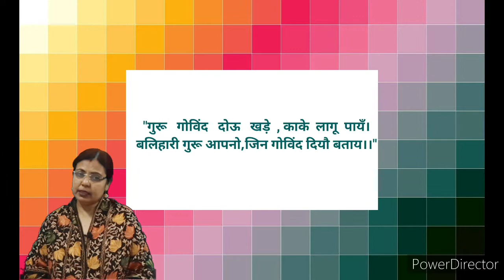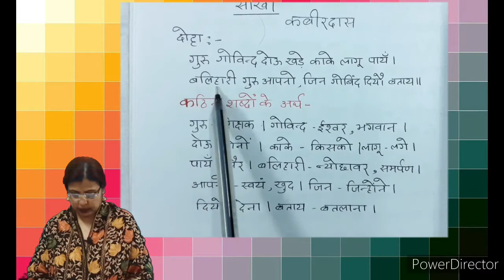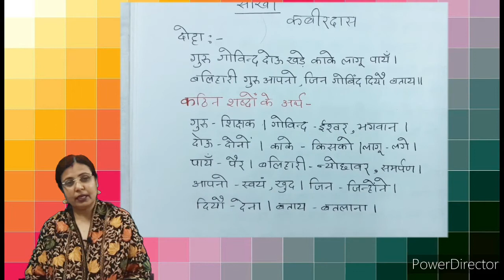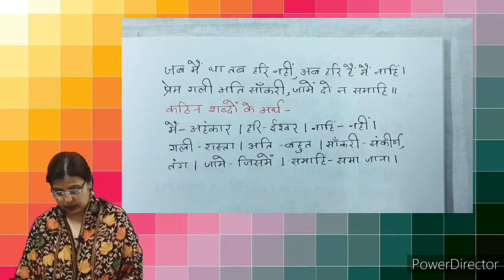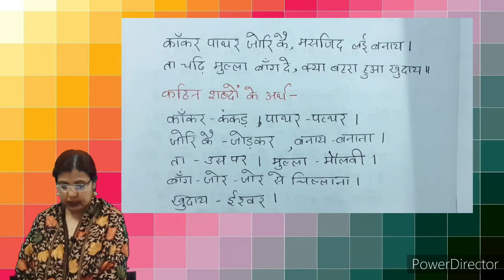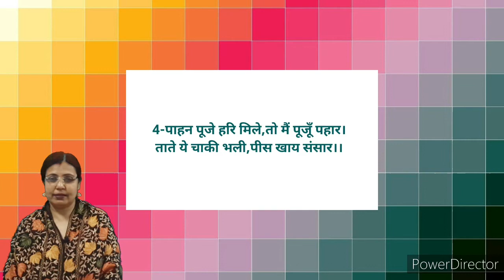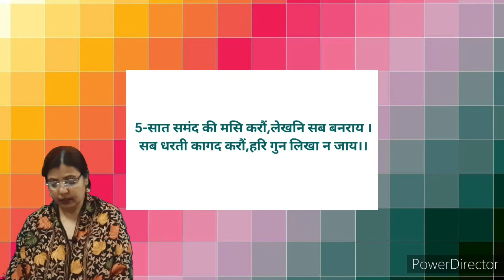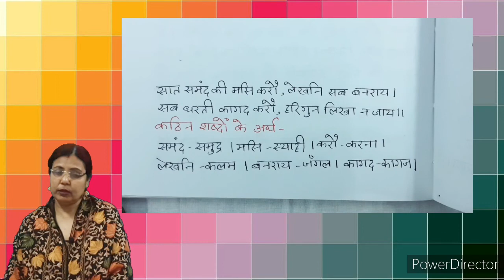"साहित्य सागर"(ICSE)-पद्य भाग-"साखी"-कबीरदास- अर्थ सहित सप्रसंग व्याख्या॥STUDY WITH ANJU MADAM ॥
विषय का अध्ययन कैसे करें? परीक्षा के लिए किसी पाठ का आप अध्ययन कैसे करे? प्रश्न-उत्तर की तैयारी से पहले सम्बंधित विषय का गहन अध्ययन अति आवश्यक है।

हैलो बच्चों, मै हूँ अन्जु मैडम और study with Anju Madam में आप सबका हार्दिक स्वागत है। आज के विडियो में मैंने "साहित्यसागर" पाठ्यपुस्तक से कबीरदास की "साखी"पाठ के दोहों का सप्रसंग अर्थ सहित व्याख्या प्रस्तुत किया है।साथ ही कठिन शब्दों के अर्थ को बतलाया गया है,जिससे विद्यार्थिंयो को काफी लाभ मिलेगा। इससे आपको पूरी विषय-वस्तु समझ में आ जाएगी। परीक्षा में पाठ के प्रत्येक भाग से प्रश्न पूछे जाते है।किसी भी विषय का विशद ज्ञान प्रत्येक बच्चों को होनी चाहिए। तभी आप परीक्षा की तैयारी पूरी तरह से कर पाएंगे। यह विडियो आपको प्रत्येक कदम पर आपकी सहायता करेगा।याद रखिएगा कि अच्छे अंक हमेशा अच्छे अध्ययन के पीछे-पीछे चलती है। विडियो को सभी share जरूर करे। उम्मीद है कि मेरी बातों से और विडियो आपको अवश्य लाभान्वित करेगा।
धन्यवाद।
नीचे अन्य विडियो का link दिया गया है।

5-कबीर की साखी-दोहा सप्रसंग अर्थ सहित वयाख्या(7-"हेरत हेरत हे सखी..."8-जल मेें कुम्भ है,कुम्भ में जल है...")॥॥
6-कबीर की साखी-दोहा सप्रसंग अर्थ सहित व्याख्या(8-"काँकर पाथर जोरि कै. ",10- हम देख जग जात है. ")सप्रसंग अर्थ सहित व्याख्या ॥॥
6-कबीर की साखी-दोहा सप्रसंग अर्थ सहित वयाख्या(7-"हेरत हेरत हे सखी..."8-जल मेें कुम्भ है,कुम्भ में जल है...")॥॥
7-परीक्षा की तैयारी कैसे करे और विषय का गहन अध्ययन आसानी से संभव कैसे हो?-॥STUDY WITH ANJU MADAM ॥